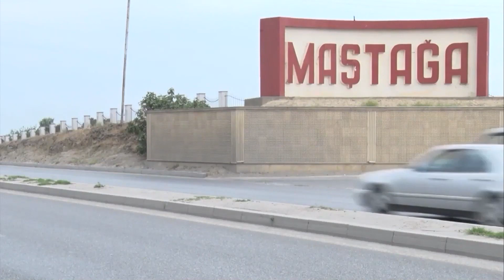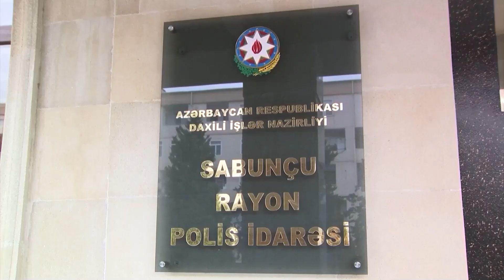Sabunçuda aprelin 1-dən bu günə qədər 92 nəfər saxlanılıb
Sabunçuda aprelin 1-dən bu günə qədər keçirilən əməliyyatlar zamanı narkotiklərin qanunsuz dövriyyəsini təşkil edən və üzərində odlu silah saxlayan daha 92 nəfər saxlanılıb

Sabunçu Rayon Polis İdarəsinin Narkotiklərlə Mübarizə Bölməsinin əməkdaşları tərəfindən aprel-may ayları ərzində də Bakıxanov, Balaxanı, Ramana, Zabrat, Bilgəh, Pirşağı Kürdəxanı, Maştağa qəsəbələri və digər ərazilərdə narkotiklərin qanunsuz dövriyyəsini həyata keçirən şəxslərə qarşı əməliyyatlar davam etdirilib. Əməliyyatlar zamanı narkotiklərin qanunsuz dövriyyəsi ilə məşğul olan daha 91 nəfər saxlanılıb.

Araşdırma zamanı saxlanılanlardan bir neçəsinin narkotikləri İranda yaşayan narkotik vasitə satıcıları ilə əlaqə yaradaraq əldə etdikləri müəyyən edilib. Həmin şəxslərin üzərindən, yaşadıqları evlərdən 8 kiloqrama yaxın heroin, marixuana və psixotrop maddə olan metamfetamin aşkar edilib.Onların hər biri barəsində İdarənin İstintaq Şöbəsində Cinayət işləri başlanılıb. Sabunçu rayonu ərazisində narkotiklərin qanunsuz dövriyyəsi ilə məşğul olan digər şəxslərin də tutulmaları istiqamətində polis əməkdaşları tərəfindən mübarizə tədbirləri davam etdirilir.

Qeyd edək ki, cari ilin əvvəlindən Sabunçu rayonunda polis əməkdaşlarının keçirdikləri əməliyyatlar zamanı ümumilikdə 43 kiloqram müxtəlif xassəli narkotik vasitə qanunsuz dövriyyədən çıxarılıb.

Sabunçu Rayon Polis İdarəsinin əməkdaşları tərəfindən həyata keçirilən digər əməliyyat zamanı üzərində qanunsuz olaraq odlu silah saxlayan əvvəllər məhkum molunmuş Maştağa qəsəbəsi sakini Rafiq Bağırov da saxlanılılıb. Onun üzərindən 1 ədəd “Valter” markalı tapança, 2 ədəd patron və patron darağı aşkar olunub. Rafiq Bağıro odlu silahı bir neçə ay əvvəl əldə etdiyini, lakin polisə təhvil verməyərək özündə saxladığını bildirib. Qeyd edilən faktla bağlı arşadırmalar davam etdirilir.